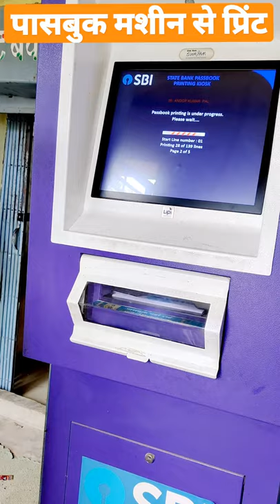SBI passbook printing process //